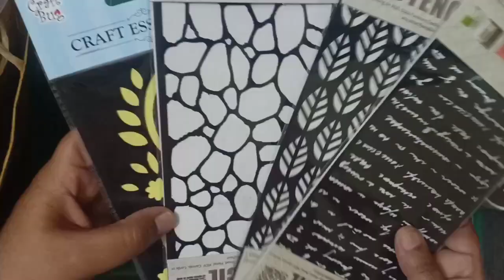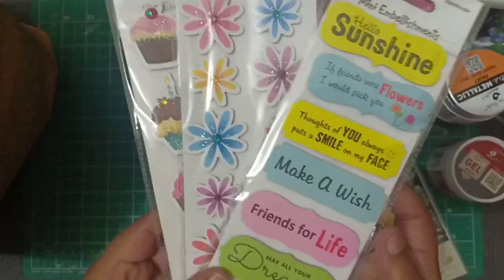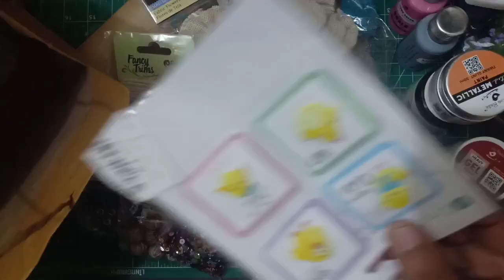Haul from itsy bitsy carnival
All the products had amazing discounts
 stickers were at Rs 10
Flowers were at Rs 50
Clay toys and Christmas diy my kid had already opened so no in the video
Paints, paste,gesso etc were at 10 to 20%off
It was a fun-filled day not to be missed
Attended master class tutorials too.. which was quite helpful